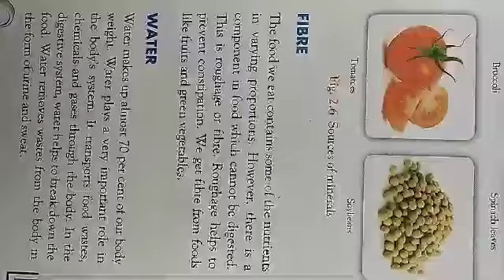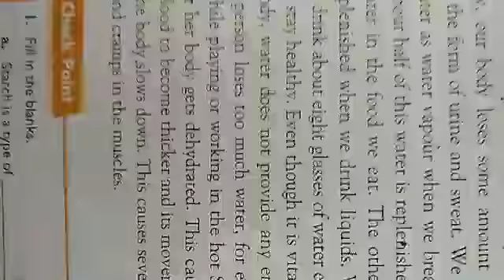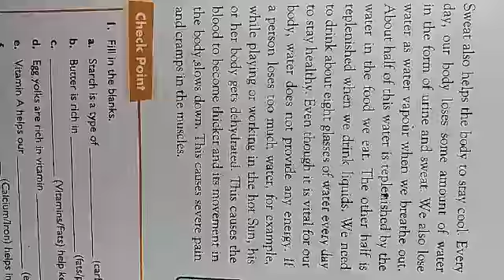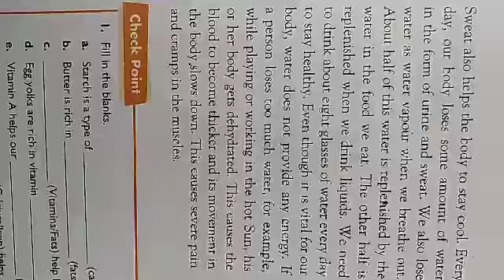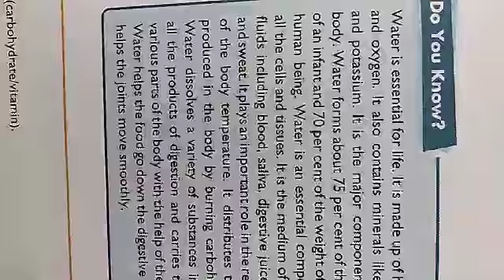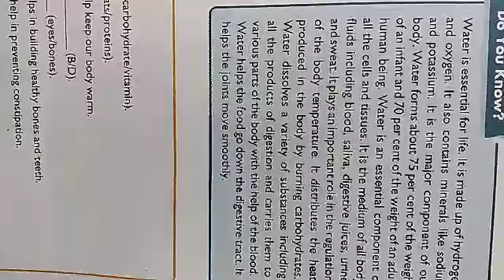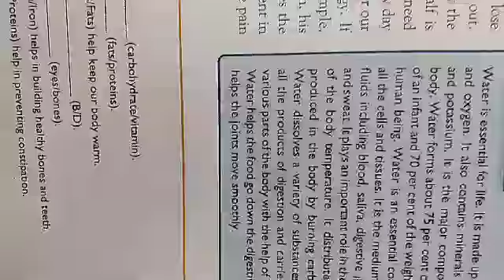Lecture_52_Class 6 ( Science )